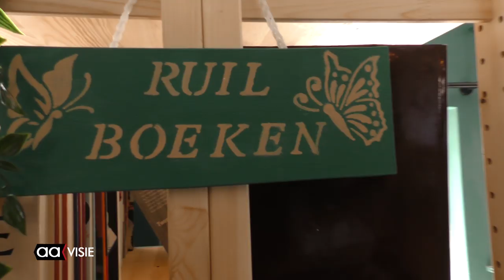Noabershoes Almelo geen vervanging Wijkcentra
Het is een kleinschalig wijkcentrum dat prima kan bestaan naast een groot wijkcentrum. Het Windmolenbroek heeft de primeur van een Noabershoes, een burgerinitiatief als laagdrempelig alternatief voor het wijkcentrum.